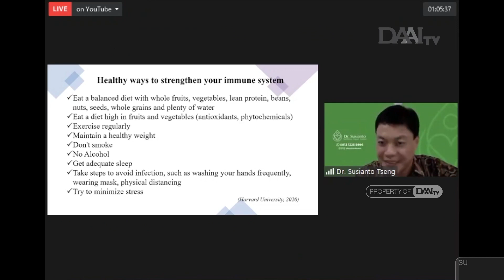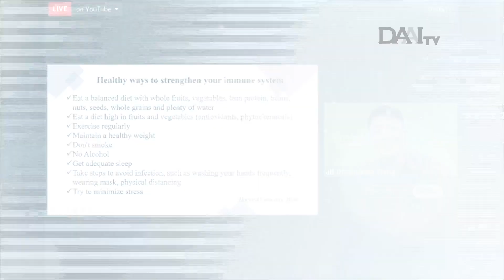Semangat yang Tak Lekang | Gathering Relawan Vegetarian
Dalam rangka memeringati bulan tujuh penuh berkah di tengah pandemi yang masih melanda negeri, relawan Tzu Chi Medan tetap memiliki semangat yang tak lekang untuk berbuat kebajikan. Nuraina relawan yang menjadi penyintas Covid berbagi pengalamannya saat isolasi mandiri. Ia juga terus mengampanyekan gaya hidup vegetarian untuk meningkatkan imunitas tubuh menghadapi pandemi.